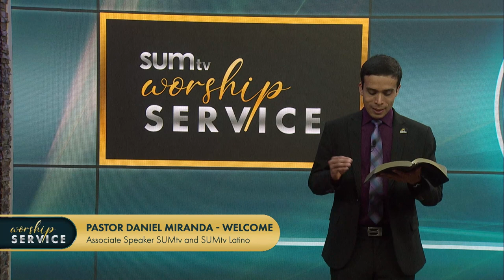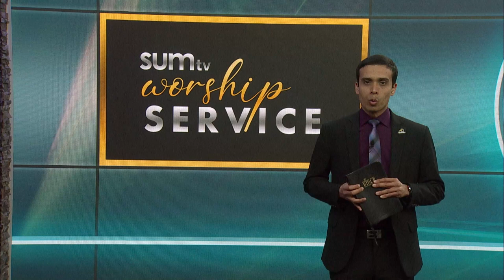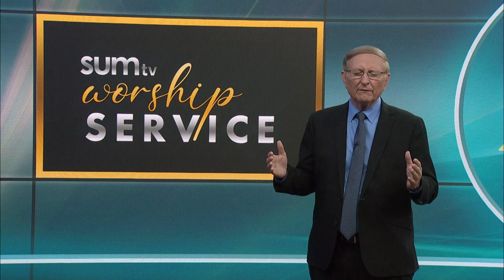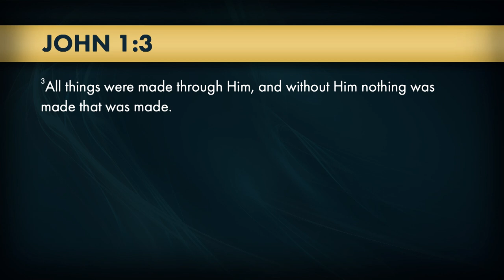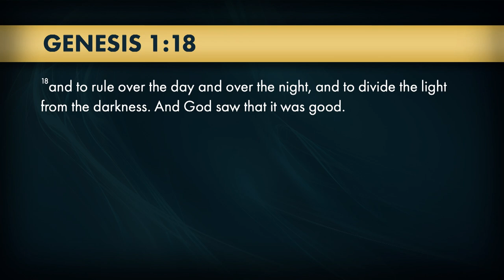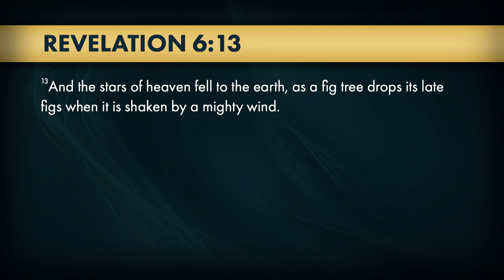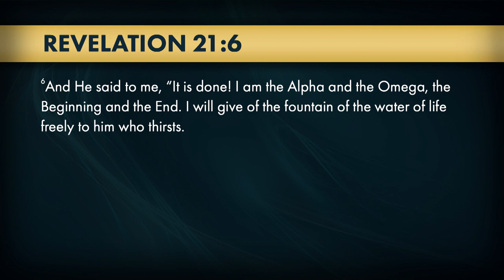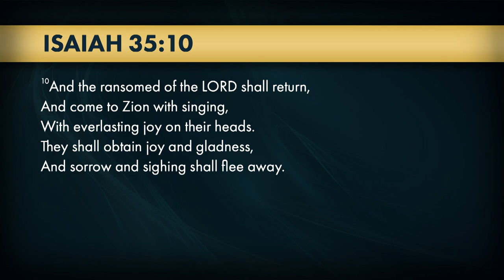Creation, De-creation, and Re-creation - Pastor Stephen Bohr || Worship Service (02/12/22)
Sabbath School - Jesus, The Anchor of the Soul with Jeanne Wheaton - Secrets Unsealed Prison Ministries, Kelly Miranda - SUMtv Latino Social Media, Joanna Maragh - Fresno Asian SDA church
Sermon Title: Creation, De-creation, and Re-creation.
Did planet earth exist before creation week?
How could there be light and darkness and evening and morning the first three days if the sun was not created until the fourth?
Will the Sabbath exist on earth during the millennium?
Are the signs in the sun, moon and stars of Revelation 6:12, 13 the same as those in Matthew 24:29?
In how many days will God re-create planet earth?
What will the final inheritance of the redeemed be like?
You don't want to miss this study of issues in Genesis, particularly because next quarter's Sabbath School lessons are on Genesis.